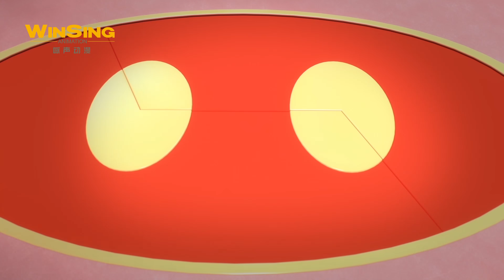猪猪侠番外篇:南海日记1 |GG BOND SOUTHSEA DIARY1-第15集《奇妙的海蛇尾》|动画卡通|funny cartoon video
欢迎收看最新猪猪侠动画系列《南海日记》每天14:00(GMT+8)更新2集

Follow GG Bond and his buddies on Facebook & Twitter 在臉書和推特上關注我們吧 ↓ 更多精彩内容：